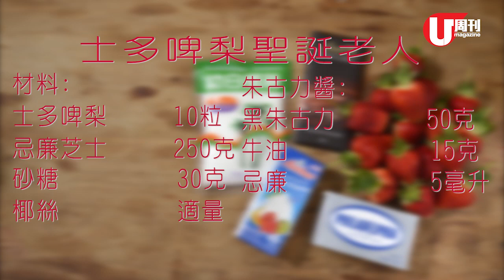梁祖堯 Joey's Kitchen - 士多啤梨聖誕老人 (U Magazine Issue 472)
又到聖誕！祖堯教你簡單整出可愛嘅聖誕老人造型！